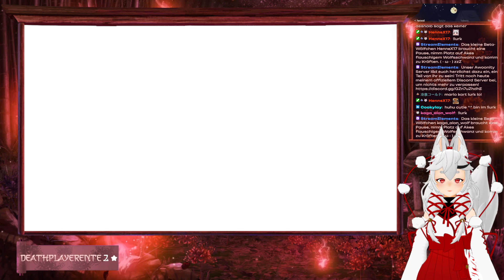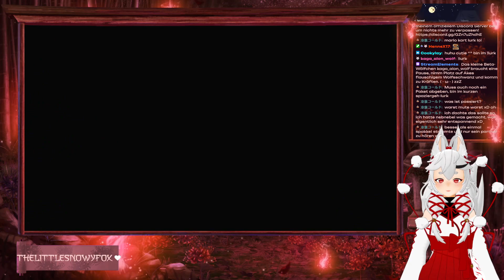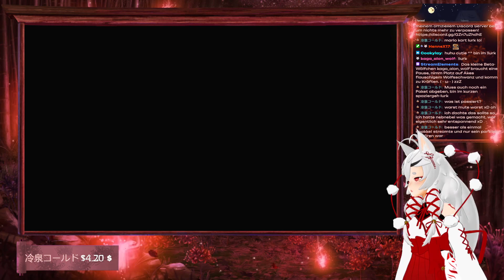Let's Play Octopath Traveller II #19